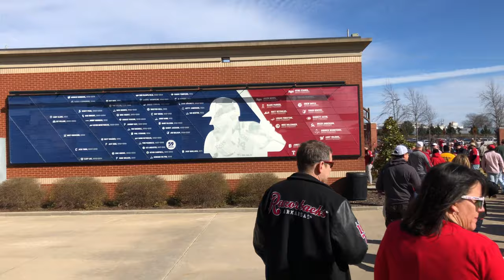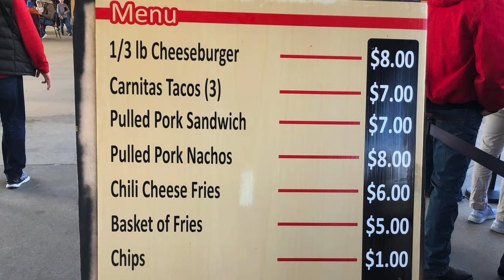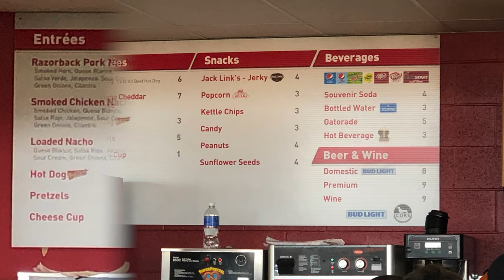Arkansas Razorbacks Baseball - Baum Walker Stadium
Home of the Arkansas Razorbacks Baseball Team. George Cole Field at Baum-Walker Stadium. Walk through tour of the stadium, including the Hog Pen, and a look at some food options.